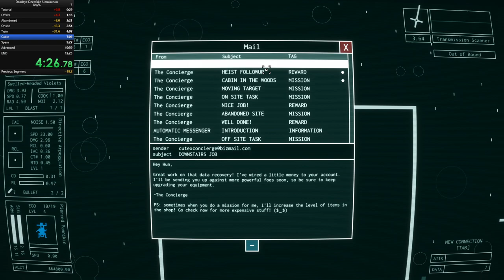Deadeye Deepfake Simulacrum Any% Glitchless 10:43.11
480P GAMING IS GONE!!! 480P GAMING IS GONE!!!
i still blundered on some parts lol